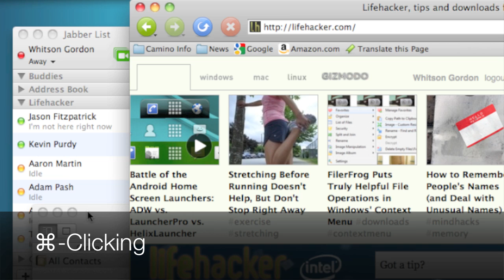Command-Click to Move Background Windows in OS X